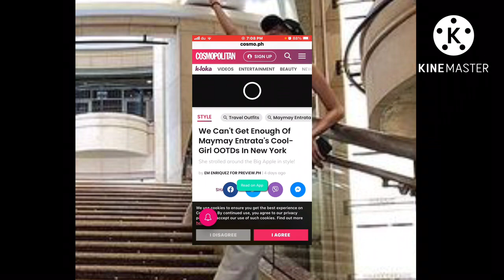Maymay Entrata nasilip na naman ang OOTD nang pauwi sa Pinas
Hinahangaan ng mga fashion setters and fashion lovers ang get up na naman ni Maymay ng pauwi ito sa Bansa kahapon .
Will she keep it up or is it just for the time being na trip ni Maymay gawin ito?